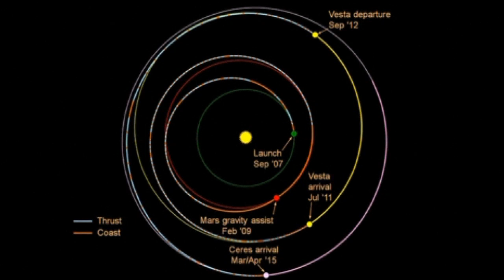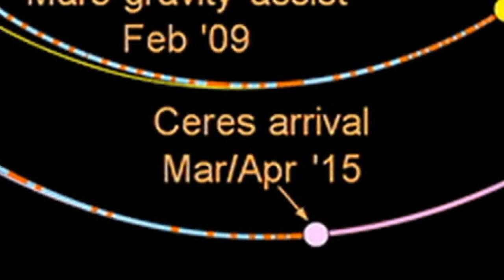Best ever images of largest asteroid in the Solar System revealed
The best images ever acquired of the largest asteroid in the Solar System have been revealed. Report by Claire Lomas.